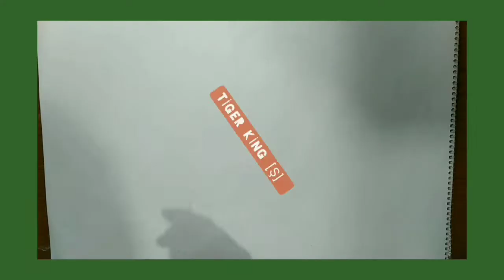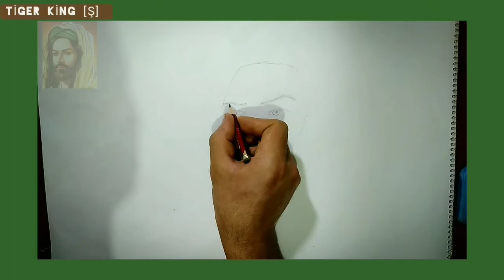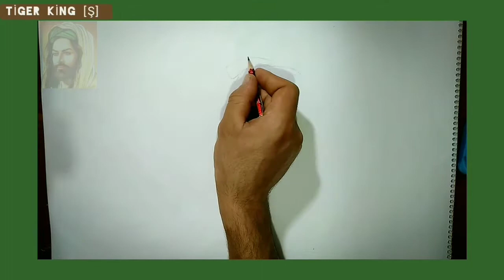رسم صوره الإمام علي عليه السلام hazreti Alinin resmi nasıl çizilir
TİGER_KİNG
enstagram tiger_kingh
رسم صوره ممثله للأمام على عليه السلام
بلقلم الرصاص
رسم سهل,
رسم بنات,
رسم انمي,
رسم 3d,
رسم ماشا والدب,
رسم الحواجب,
رسم كلارنس,
رسم منظر طبيعي,
رسم بالرصاص,
رسم يد,
رسم يدين,
رسم يونيكورن,
رسم يد وقلب,
رسم يوغي,
رسم يدين للدعاء,
رسم يونيكورن كيوت,
رسم يد انمي,
رسم وجه,
رسم وردة,
رسم وتلوين,
رسم ورد,
رسم وجه فتاة,
رسم وشم,
رسم وجه حقيقي خطوة بخطوة,
رسم وجه جانبي انمي,
ورسمك ساكن بقلبي وخيالي,
ورسم البرطم جوري,
ورسمي,
ورسمك عندو قيمة,
ورسملك ماي وبي روحي,
ورسمت عينك نجمايه,
ورسم للبرطم جوري,
رسم هارلي كوين,
رسم هيلو كيتي,
رسم هيسوكا,
رسم هلال,
رسم هيت بلاست,
رسم هوشي,
رسم هواوي,
رسم هيستوريا,
رسمت,
رسم حرف ه,
رسم العين بالكحله,
رامز مجنون رسمي ه,
رسم ناروتو,
رسم نور مار,
رسم نوبي,
رسم نامجون,
رسم نجمة,
رسم نينجا ستيل,
رسم نحلة,
رسم نوب,
رامز مجنون رسمي,
كيف ن رسم,
رامز مجنون ن رسمي,
رسم حرف ن,
رسم ن,
رسومات ن,
رسم جا ن,
رسم بن,
رسم ملابس,
رسم منزل,
رسم منظر طبيعي لفصل الربيع,
رسم مستر بين,
رسم ماين كرافت,
رسم مناظر طبيعية,
تعليم رسم,
رسم حرف م,
رامز م جنون رسمي,
رسومات م,
رسم بنات م,
رسم سهل م,
رسم للمبتدئين,
رسم للاطفال,
رسم لوفي,
رسم لوحات,
رسم ليفاي,
رسم ليث,
رسم ليفاي اكرمان,
رسم ليسا,
الرسم,
الرسم للاطفال,
الرسم بالرصاص,
الرسم بالالوان المائية,
الرسم بالقلم الرصاص,
الرسم بقلم الرصاص,
الرسم بالالوان الزيتية,
الرسم بالبان كيك,
رسم كرتون,
رسم كيوت,
رسم كوكوتاما,
رسم كرتون نتورك,
رسم كاكاشي,
رسم كيلوا,
رسم كرتون نتورك سهل,
vsloom,
vsloom ark,
vsloom reaction,
vsloom كريستال ارك,
vsloom روكيت ليق,
vsloom القاتل المأجور,
vsloom minecrew,
رسم قلب,
رسم قاشا لايف,
رسم قصر,
رسم قطة,
رسم قوة غليتر,
رسم قلب مجروح,
رسم قوس قزح,
رسم قمر,
رسمة ق,
رسمة ق فتحة,
رسم ق,
رسومات ق فتحه,
رسم فساتين,
رسم فتاة,
رسم فري فاير,
رسم فتاة انمي,
رسم فراشة,
رسم فتيات,
رسم فم,
رسم فيجيتا,
فن رسم,
فن رسم جميل,
فن رسم فساتين,
فن رسم سهل,
فن رسم الصورة الشخصية,
فن رسم الحنه,
فن رسم على الجدران,
فن رسم الحواجب,
رسم غوكو,
رسم غروب الشمس,
رسم غوكو سوبر سايان 100,
رسم غمازات,
رسم غوجيتا,
رسم غوكو سوبر سايان بلو,
رسم غمازات بالرصاص,
رسم غوكو سوبر سايان 8,
رسم حرف غ,
رسم غ,
رسم عين,
رسم عيون,
رسم عين انمي,
رسم عيون انمي,
رسم على اليد,
رسم عامر,
رسم عيون قاشا لايف,
رسم على الجدران,
اغاني ع رسم,
تعليم اطفال الرسم,
تعليم الاطفال ع رسم,
ع ورق الورد رسمت الوعد,
رسم ع الوجه,
رسم ع اليد,
رسم ع الوجه بالمكياج,
رسم ع القهوه,
رسم ظرف للاطفال,
رسم ظل,
رسم ظرف,
رسم ظلال,
رسم ظل فتاة,
رسم ظهر فتاة,
رسم ظاهرة تعاقب الاجيال,
رسم ظهر,
رسم حرف ظ,
رسم طبيعه,
رسم طبيعي,
رسم طبيعة صامتة,
رسم طائرة,
رسم طبيعة بالرصاص,
رسم طاووس,
رسم طفلة صغيرة,
رسم طبيعه للمبتدئين,
رسم ضاري,
رسم ضرس,
رسم ضفيرة شعر بالخطوات,
رسم ضفيرة شعر للمبتدئين,
رسم ضفائر شعر,
رسم ضيعة,
رسم ضفيرة,
رسم ضفدع,
رسم حرف ض,
ض رامز مجنون رسمي,
رسم صعب,
رسم صديقات,
رسم صغار,
رسم صعب جدا,
رسم صقر,
رسم صورتك على الجدار,
رسم صفحة مانجا,
رسم صعب للاطفال,
رسم حرف ص,
رسم شعر,
رسم شخصيات كرتون نتورك,
رسم شخصيات,
رسم شخصيات فري فاير,
رسم شعر كيرلي,
رسم شخصيات كرتونية,
رسم شوقا,
رسم شفايف,
رسم ش,
رسم حرف ش,
رسم سمايلات,
رسم سهل للمبتدئين,
رسم سبونج بوب,
رسم سهل بيت,
رسم س,
رسم حرف س,
رسم ب ت س,
رسومات س,
رسم بي تي اس,
رامز مجنون رسمي س,
رسم زورو,
رسم زومبي,
رسم زوايا,
رسم زهور للاطفال,
رسم زهرة بالرصاص,
رسم زهرة الاقحوان,
رسم زهور بالرصاص,
رسم زورو للمبتدئين,
رسم حرف ز,
ز مجنون رسمي,
رسم ز,
رسم رجل,
رسم ريمي,
رسم رسم,
رسم ريتشارد,
رسم رينبو داش,
رسم روبن,
رسم رونالدو,
رسم ريكا,
ر رسوم متحركة,
رسومات ر,
هونه ر رسم,
ده فته ر رسم,
رامز مجنون رسمي ر,
رسمى جوكه ر,
رسم حرف ر,
رسم جوكه ر,
رسم ذئب,
رسم ذئب سهل,
رسم ذئب مزخرف,
رسم ذئب للمبتدئين,
رسم ذئب بالرصاص,
رسم ذا روك,
رسم ذئب يعوي,
رسم ذئب بالالوان المائية,
رسم دراغون بول,
رسم دونات,
رسم دورايمون,
رسم دب,
رسم دورا,
رسم دفتر,
رسم دعسوقة سهل,
رسم ديناصورات,
رسم خطوة بخطوة,
رسم خروف العيد,
رسم خروف,
رسم خدع بصرية,
رسم خريطه الكنز,
رسم خيل,
رسم خطوة بخطوة للمبتدئين,
رسم خطوة بخطوة انمي,
رسم خ,
رسم حرف خ,
رسم حنة,
رسم حزين,
رسم حصان,
رسم حواجب,
رسم حديقة,
رسم حرف a,
رسم حيوانات,
رسم حزين جدا,
رامز مجنون رسمي ح,
رامز مجنون رسمي ح ١,
رامز مجنون رسمي ح1,
رامز مجنون رسمي ح 30,
رامز مجنون رسمي ح الاخيرة,
رامز مجنون رسمي ح ياسمين صبري,
رسم ح,
رامز مجنون رسمي ح ٣٠,
رسم جونغكوك,
رسم جميل,
رسم جوكر,
رسم جمجمة,
رسم جين,
رسم جميل وسهل,
رسم جوهان,
رسم جامع,
رسم ثلاثي الابعاد,
رسم ثياب,
رسم ثور,
رسم ثياب بنات,
رسم ثلاثي الابعاد للمبتدئين بالرصاص,
رسم ثلاثي الابعاد حرف s,
رسم ثلاثيات الابعاد,
رسم ثعلب الذيول التسعه,
رسم ث,
رسم تعبيري,
رسم توم وجيري,
رسم تاي,
رسم تاتو,
رسم تانجيرو,
رسم تودوروكي,
رسم تعبيري سهل,
رسم تنين سهل,
رسومات,
رسم حرف ت,
رسومات ت,
رسم بيت,
رسم بالالوان المائية,
رسم بقلم الرصاص,
رسم بن تن,
رسم بنات سهل,
رسم بنات كيوت بالرصاص خطوة بخطوة للمبتدئين,
العا ب رسم,
رسم ب رسم,
رسم بالألوان,
رسم بالألوان المائيه,
رسم بالفحم,
رسم ب oil pastel,
رسم حرف ب,
رسم العين,
رسم ابطال التايتنز,
رسم الوجه,
رسم الفم,
رسم الايلاينر,
رسم اطفال,
ارسم,
ارسم حياتي,
ارسم قلب,
ارسمني,
ارسم لعبتك,
ارسم السعاده دونما هواده لكل رحله,
 6,